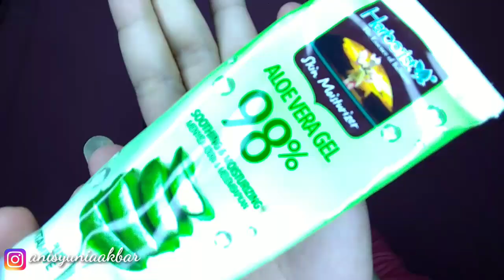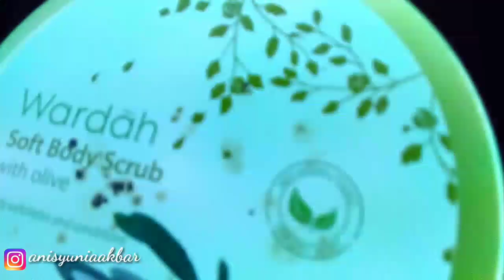Skincare 100% Aman Dan Halal Untuk Ibu Hamil | Anis Yunia Akbar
skincare 100% aman dan halal untuk ibu hamil

Ini real skincare aku selama hamil.

Komen juga ya kritik dan saran dan kira2 video apalagi yang temen2 mau.

Terima kasih